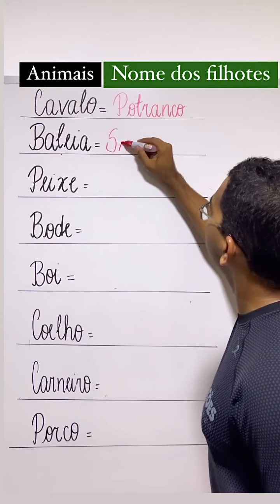Nome dos filhotes dos animais !